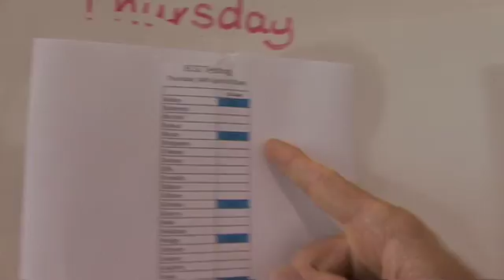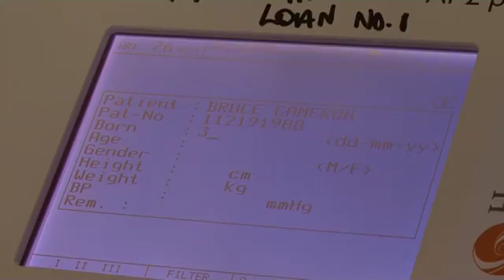HawksTV My Club: ECG with Bruce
Cam Bruce takes you into an ECG and a blood test at the Club.